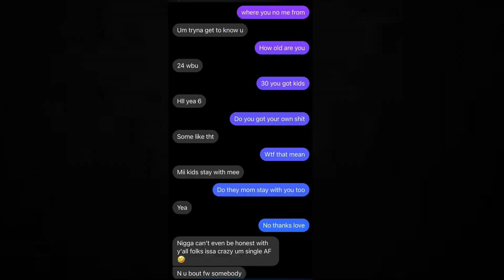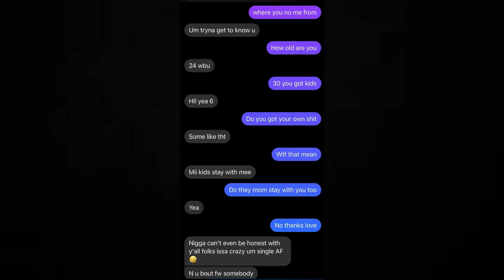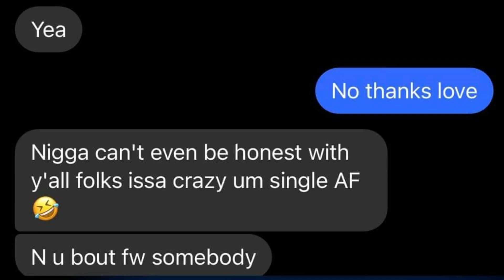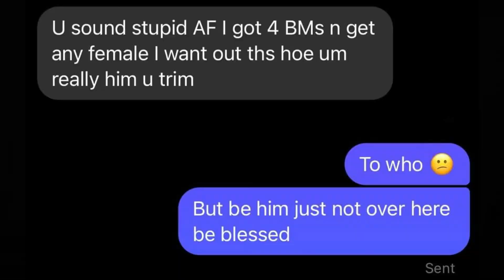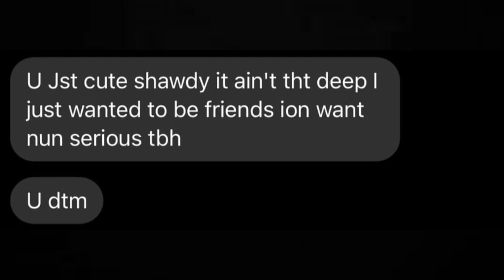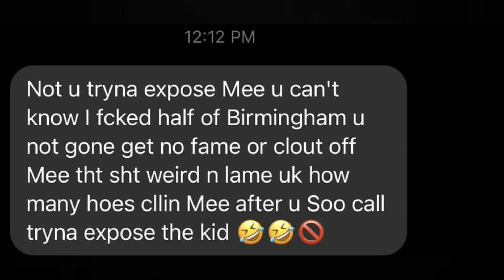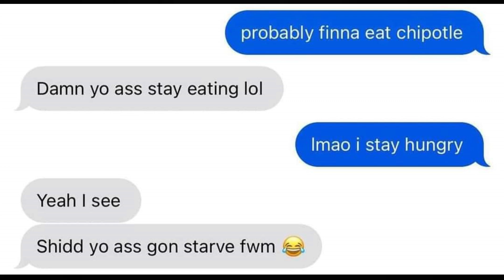Loser Who Lives With His Baby Mother Thinks Because He's Honest, He Deserves A Chance